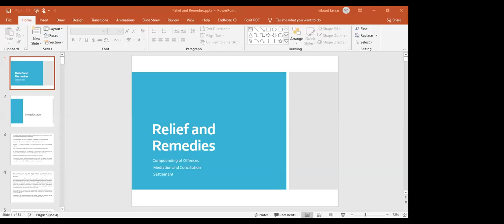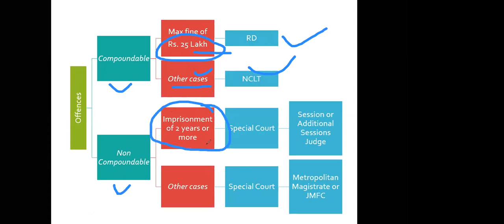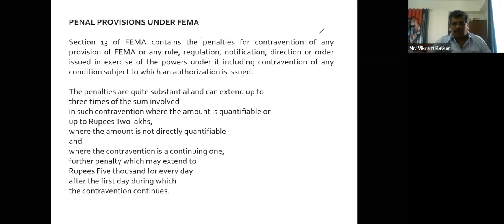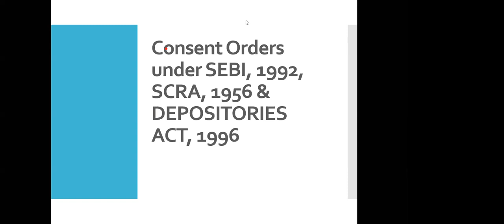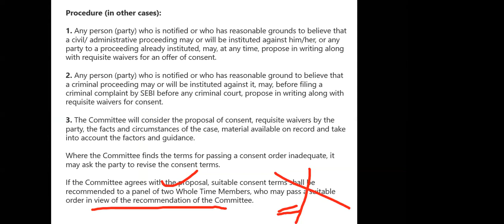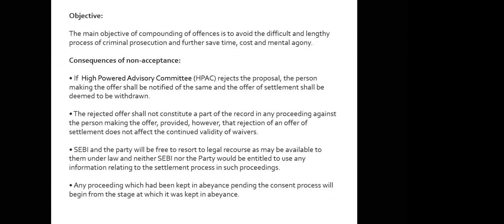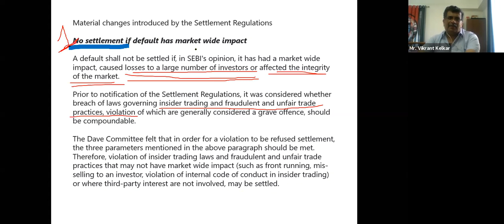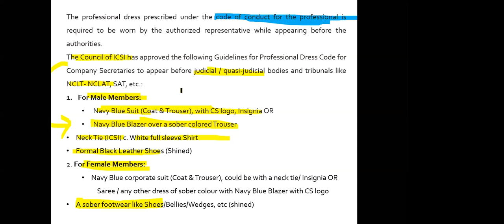Professional Program NS on ROCDNC&R, on 20th June 2020, at 830 AM to 1130 AM, By Vikrant Kelkar